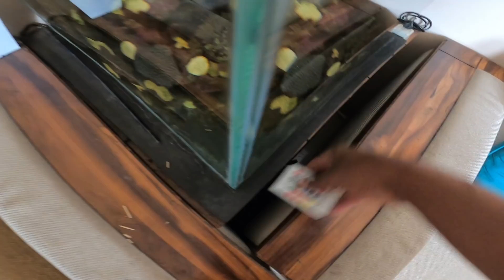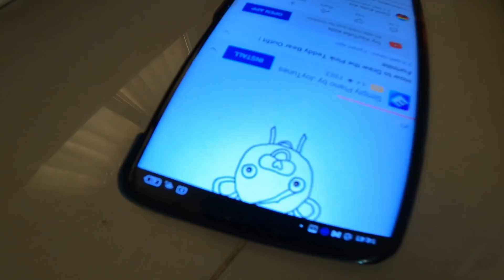Sunday Drawing || रविवार कि चित्रकला